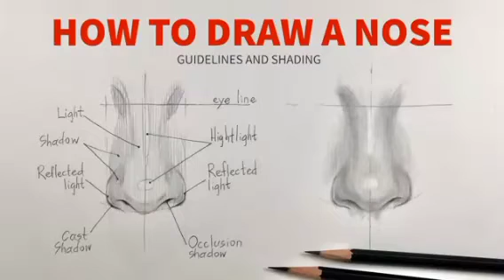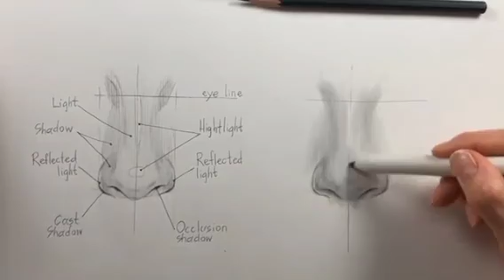how to draw a nose 👃|| for beginners guide